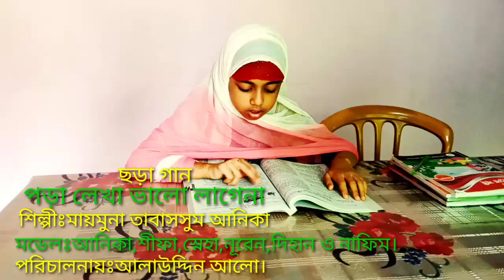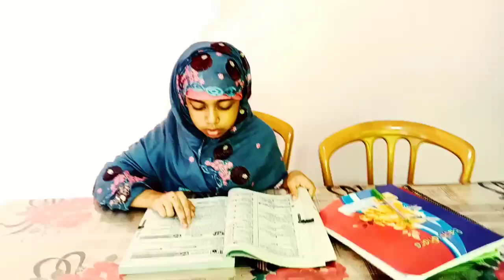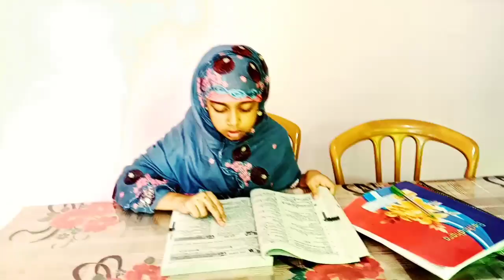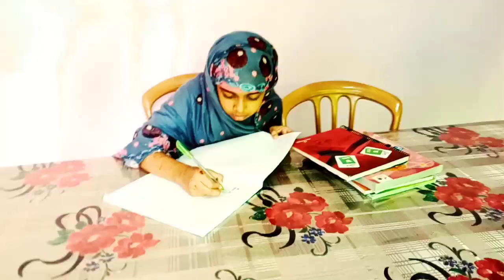ছড়া গান| "আব্বু একবার কয় কেন পড়তে বসিসনা" | আনিকা| pora lekha valo lagena| Anika.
শিশু উপযোগী চমৎকার একটি ছড়া গান, Anika.